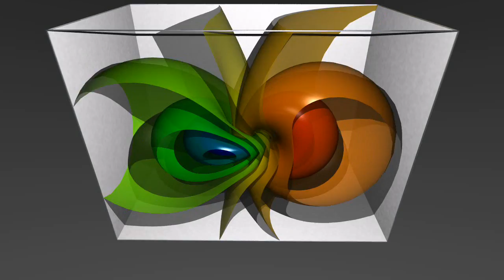Hypersphere 2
Stereographic projection of the "toroidal parallels" of a hypersphere.